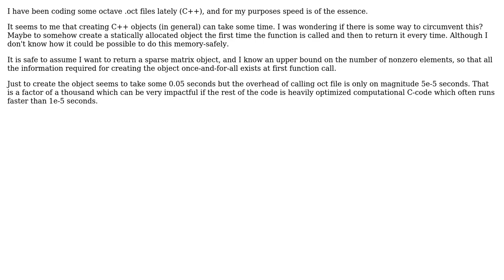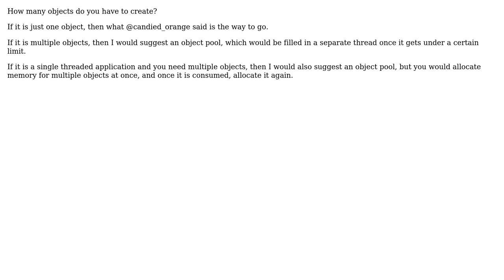How to create objects and allocate data only once in C++ to improve speed with octave .oct files?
Software Engineering: How to create objects and allocate data only once in C++ to improve speed with octave .oct files?

With thanks & praise to God, and with thanks to the many people who have made this project possible! | Content (except music & images) licensed under CC BY-SA | Music | Images & others | With thanks to user Vladimir Stokic user mathreadler user candied_orange and the Stack Exchange Network Trademarks are property of their respective owners. You are responsible for your own actions.